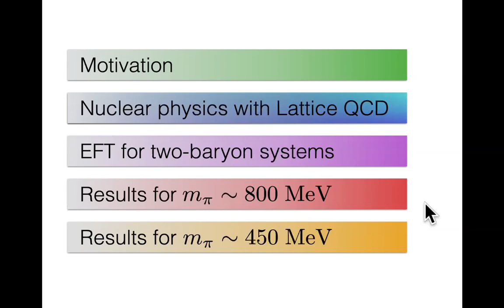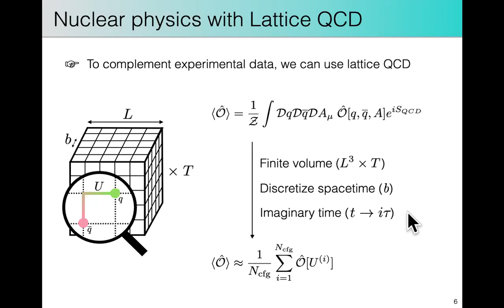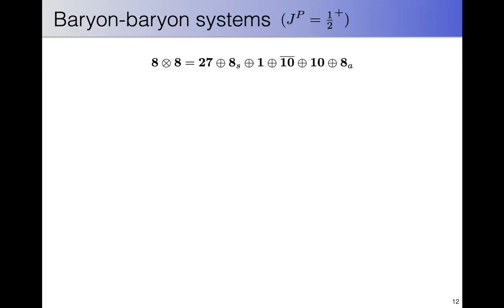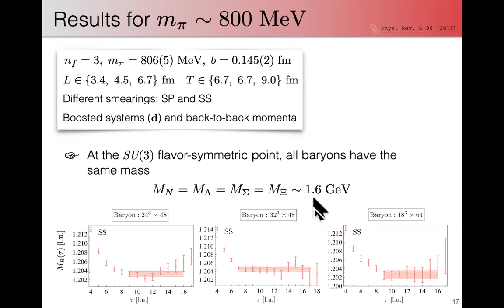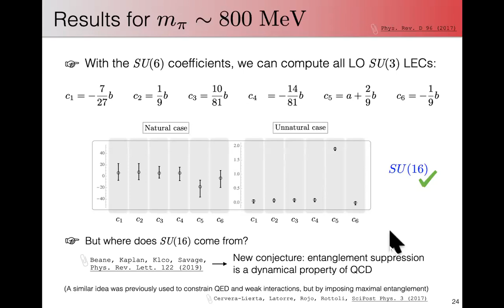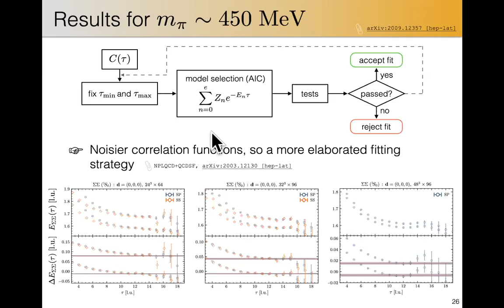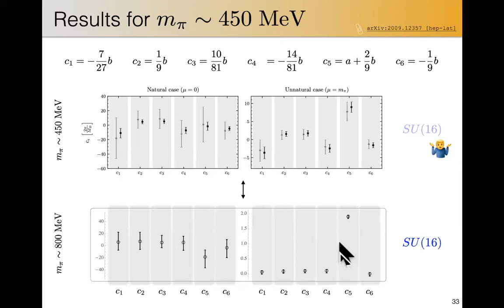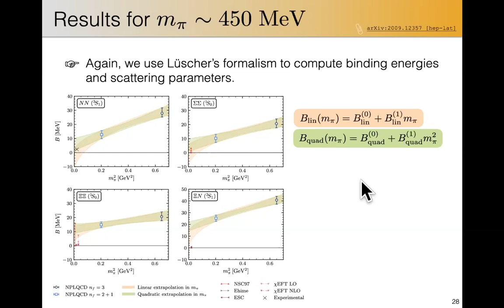Constraining effective field theories for baryon-baryon interactions with lattice QCD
By Marc Illa (ICCUB)

The difference in the level of understanding between baryonic systems containing strangeness and the usual nuclear matter is so large due to the scarcity of experimental data. This limits the constraints that can be put on the low-energy coefficients appearing in the effective field theory (EFT) Lagrangian describing the interaction between two non-relativistic octet baryons. Trying to bridge this gap is lattice QCD, a demanding numerical approach to solve the complex dynamics of strongly-interacting systems. In this talk, I will present the results obtained by the NPLQCD collaboration for two octet-baryon systems, with strangeness ranging from 0 to -4, at two sets of quark masses that are heavier than those in nature [1,2]. In particular, I will present their scattering parameters and binding energies, as well as the constraints on the relevant EFT coefficients. The findings point to interesting symmetries observed in hypernuclear forces as predicted in the limit of QCD with a large number of colors.

[1] M. L. Wagman et al. (NPLQCD) Baryon-Baryon Interactions and Spin-Flavor Symmetry from Lattice Quantum Chromodynamics, Phys. Rev. D 96, 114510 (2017); arXiv:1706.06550 [hep-lat]

[2] M. Illa et al. (NPLQCD) Low-energy Scattering and Effective Interactions of Two Baryons at mπ ∼ 450 MeV from Lattice Quantum Chromodynamics; arXiv:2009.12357 [hep-lat]